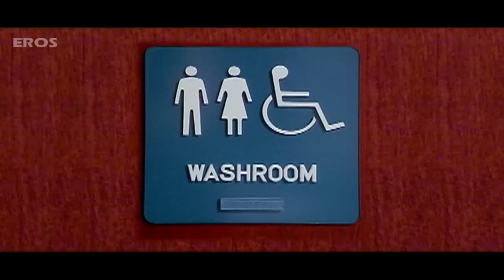Ajay gets into Madhulika's house | Vettattam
Ajay saves money for himself and gives it to Madhulika (air hostess) to safeguard it and return it later but she uses that money to clear her dad's debts. Ajay then claims that he would stay in her house until the money is recovered.